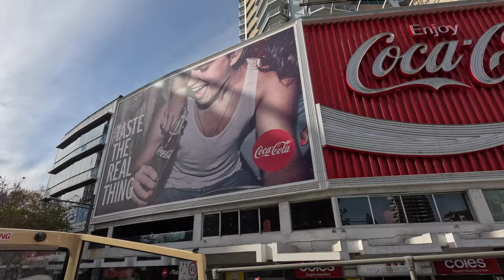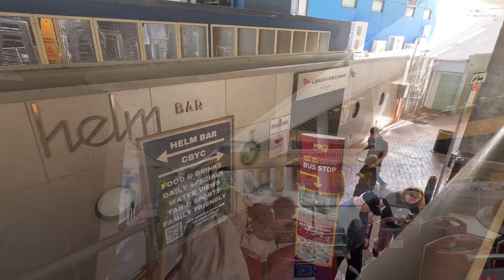4K Explore Sydney's Best: Big Bus Red City Loop Experience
This is Take Off & Wander. Welcome aboard for an immersive 70-minute journey through the heart of Sydney, Australia! Join us as we explore the iconic landmarks and vibrant neighborhoods of this stunning city on the Big Bus Sydney's Red City Loop.

🏙️ Sit back, relax, and enjoy the sights and sounds of Sydney's bustling streets. From the historic Rocks district to the sparkling waters of Circular Quay, this comprehensive tour takes you to all the must-see spots. Get ready to be captivated by the Sydney Opera House, Sydney Harbour Bridge, and much more.

🌆 Whether you're planning your visit to Sydney or just reminiscing about your time here, this video provides a front-row seat to the city's beauty. Take in the diverse architecture, lush parks, and the energy of the city as we traverse its streets.

🚏 Our hop-on, hop-off adventure allows you to explore at your own pace. Use this video as a guide to plan your stops and make the most of your time in Sydney.

Join us on this unforgettable journey around the heart of Sydney. This top-deck bus ride is an adventure you don't want to miss!

We are Take Off & Wander, your ultimate travel companion! We don't provide any annoying voice over commentary in our videos, we let our videos do the talking! Join us as we explore the stunning landscapes of Australia, the tropical paradise of Hawaii, the vibrant streets of New York and California, the cultural richness of Italy, the historical charm of London and Paris, the enchanting canals of Europe, and the breathtaking beauty of Fiji. Get ready to embark on unforgettable journeys, discover hidden gems, and indulge in exciting activities. Whether you're a travel enthusiast, an adventurer, or simply seeking inspiration, this channel is your passport to remarkable destinations. Don't miss out on exclusive content and insider tips.